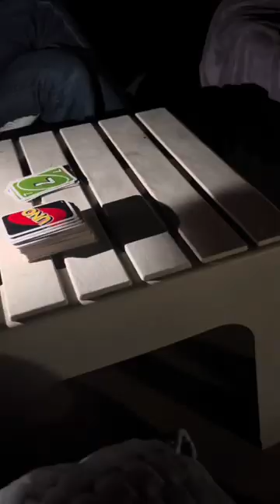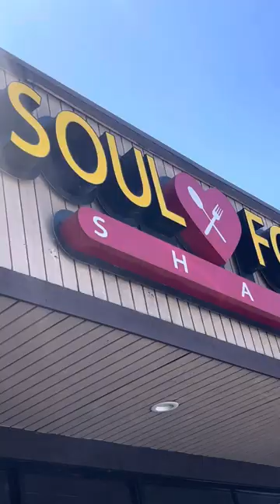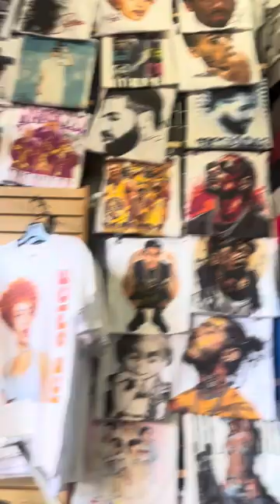LA FAMILY TRIP| house tour, road trip, grwms, pool fun, etc.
Road trip, shopping, family fun, house tour, food, etc.